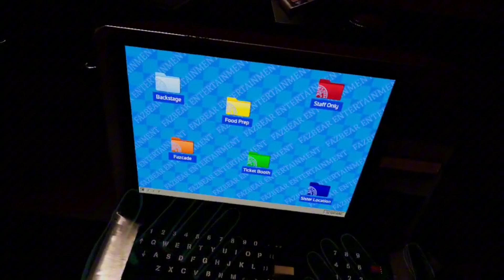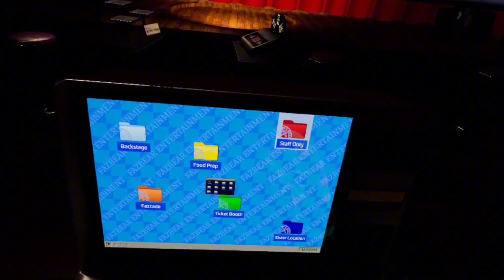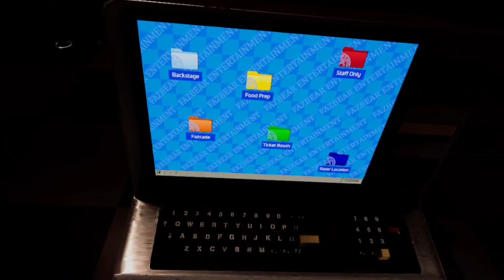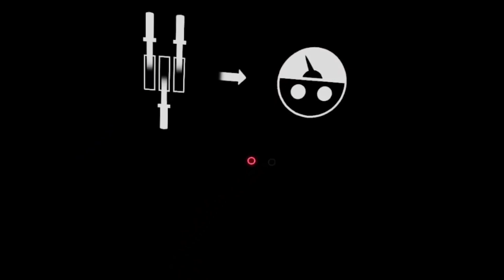I PLAYED FNAF HELP WANTED 2 AND ITS TERRIFYING